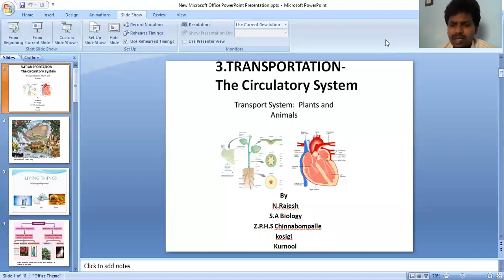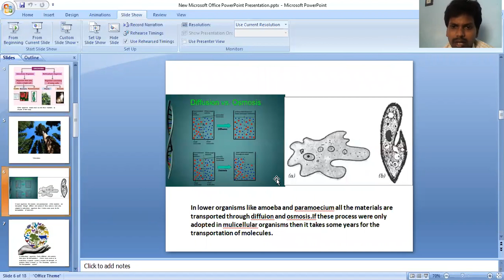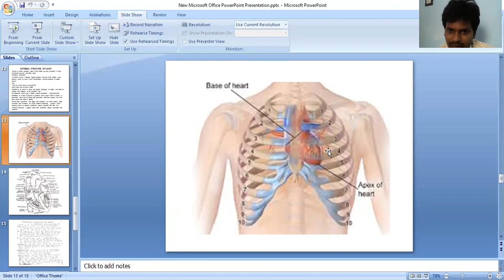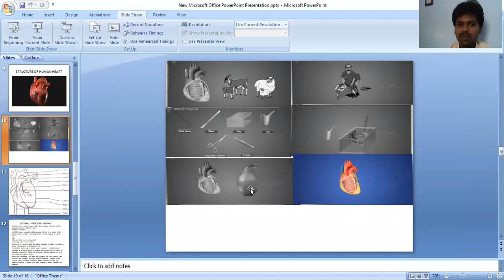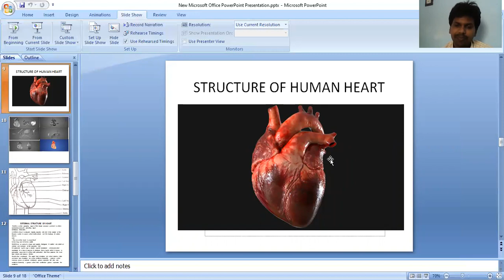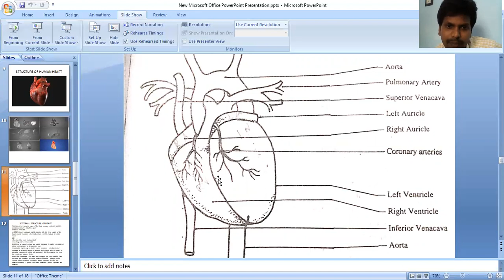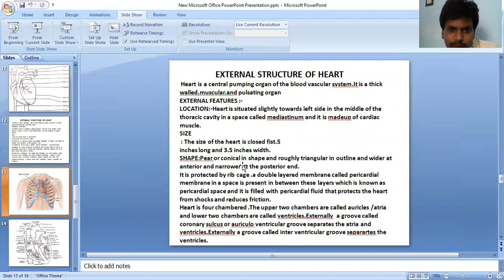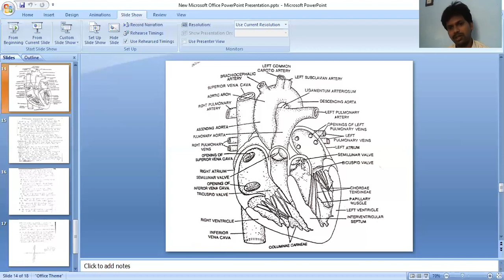External structure and internal structure of heart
Powerpoint presentation on the structure of heart prepared for 10th class students